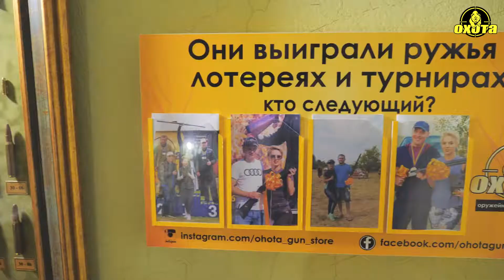8марта сезонна гра